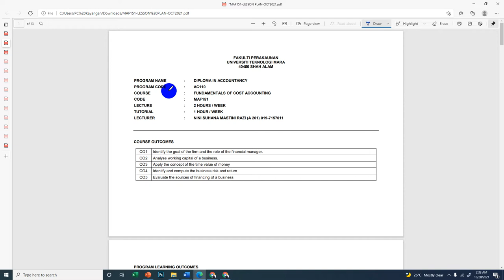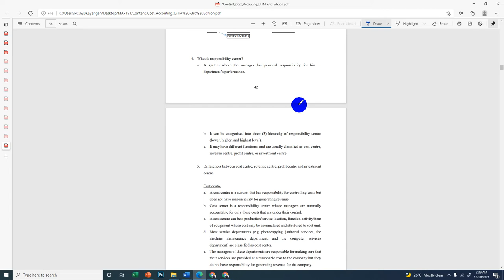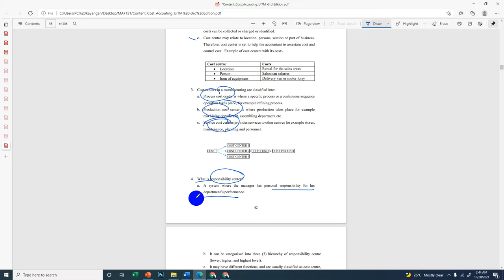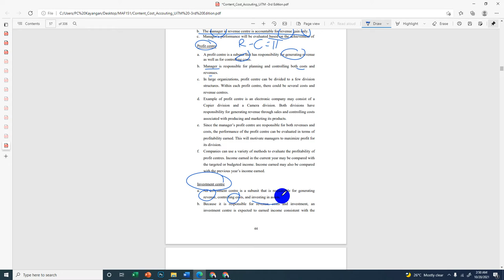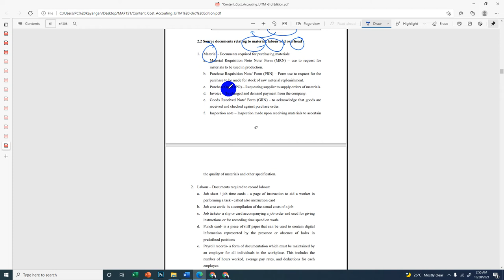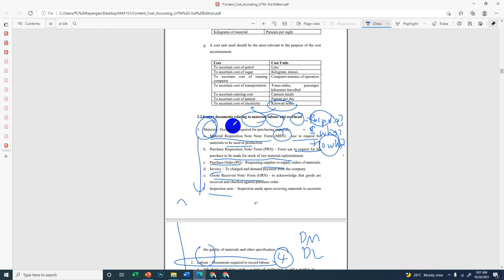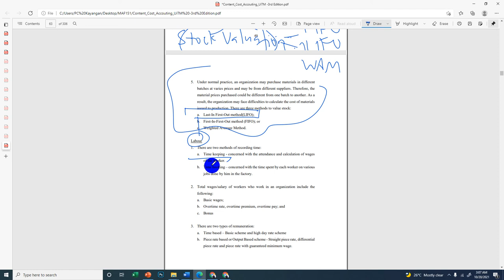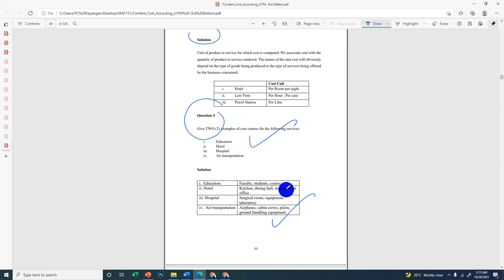CHAPTER 2 : COST ACCOUNTING SYSTEM MAF151& ACC116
Kongsi ilmu dengan rakan2 serta pelajar seluruh Malaysia..Semoga asbab kamu share memudahkan urusan pembelajaran bagi pelajar2 lain yang memerlukan. Semoga bermanfaat buat semua. TQ and Goodluck!